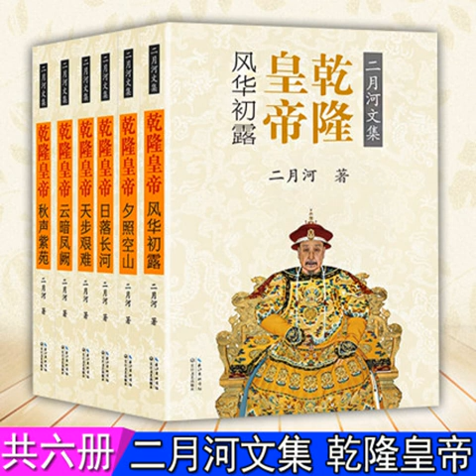乾隆皇帝第四卷52